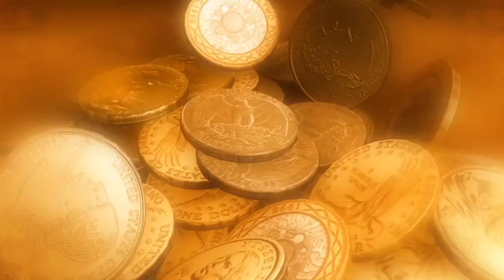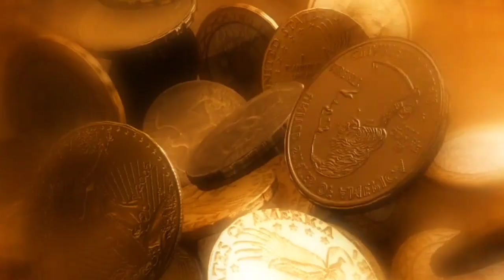5 July 2020 Chandra Grahan बहुत प्रभावशाली - 6 राशिया होंगी मालामाल/Lunar eclipse/5 जुलाई चंद्रग्रहण